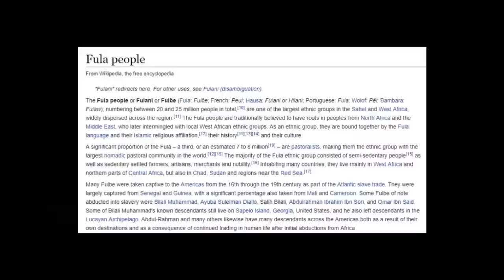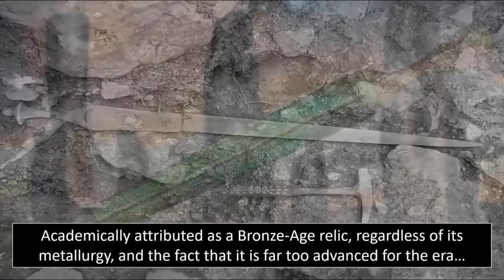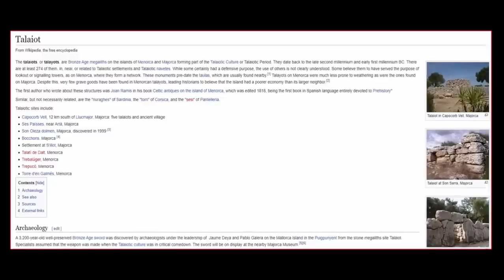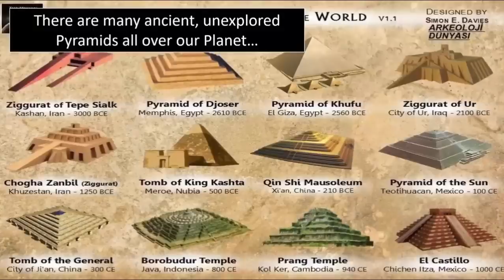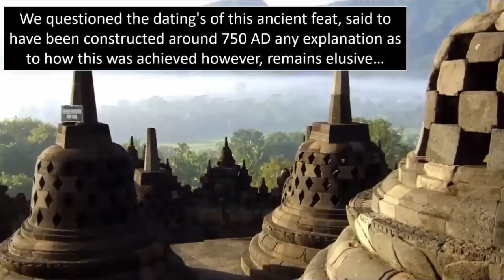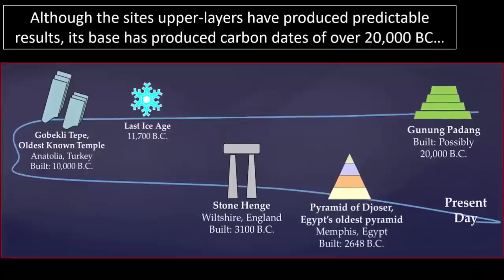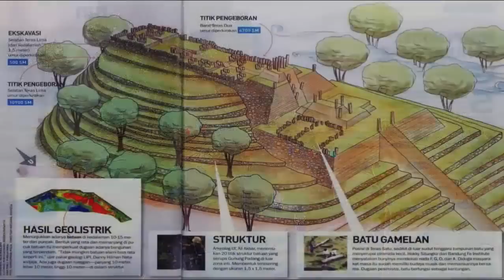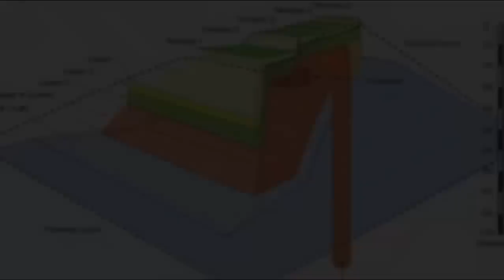Stone of Pure Oxygen Unearthed In Africa?